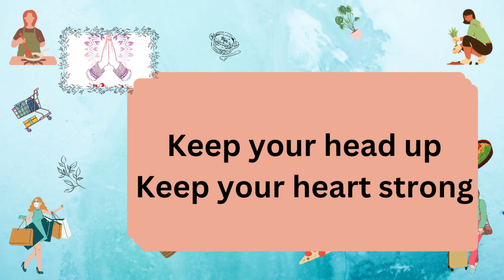ఖాళీ time దొరికినప్పుడు ఇలా prepare చేసుకుంటా|10min లో Healthy Rasam Powder|tomatoes లేకుండా రసం ఇలా